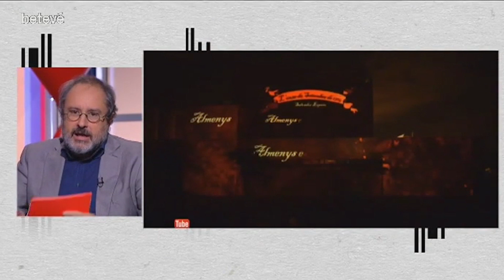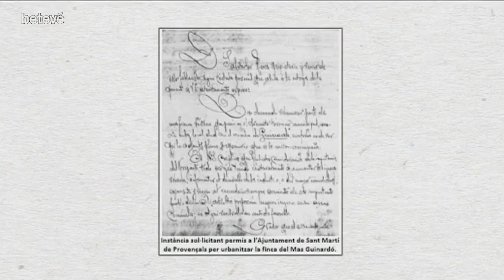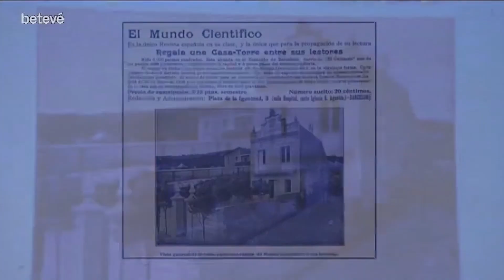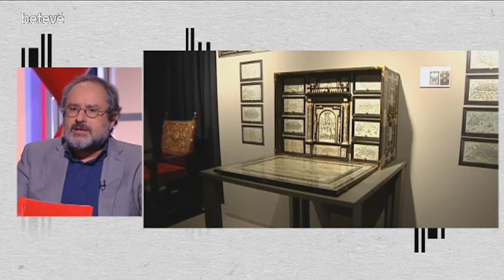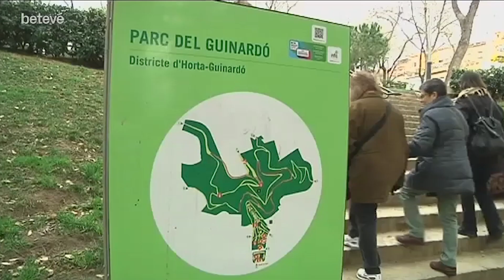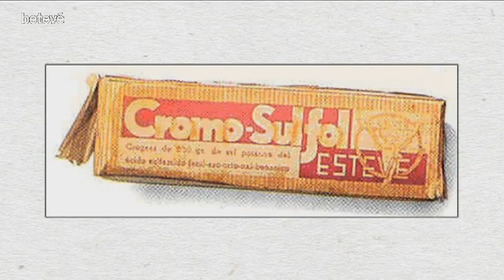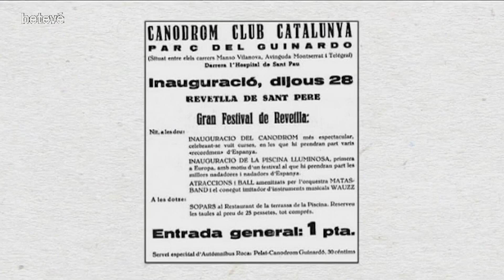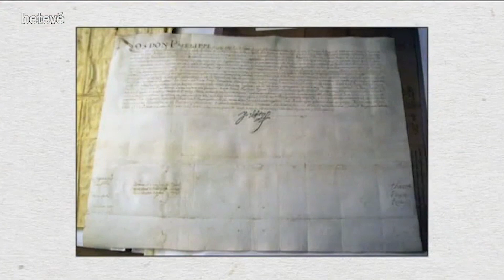La història del Guinardó, per Antonio Baños | betevé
El Guinardó ocupava la part més alta de l'antic municipi de Sant Martí de Provençals, al límit amb Horta i Gràcia. Fins als darrers decennis del segle XIX el sector estigué ocupat per camps de conreu, pedreres, pasturatges i masos, entre els quals s'han de destacar el Mas Guinardó, que donaria nom al barri, o el Mas Viladomat. Ambdós eren propietat de Salvador Riera, que al 1896 va començar la urbanització del futur barri, malgrat que abans ja s'hi havien bastit petites cases d'esplai.